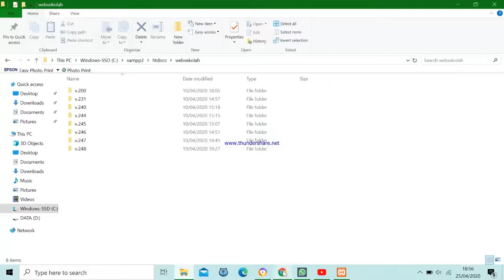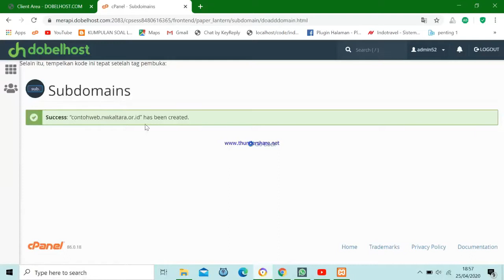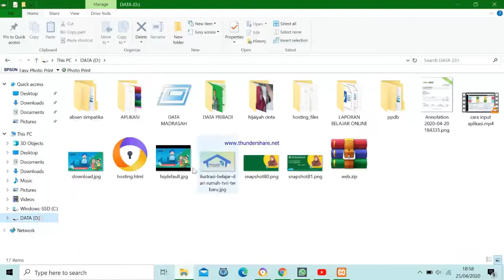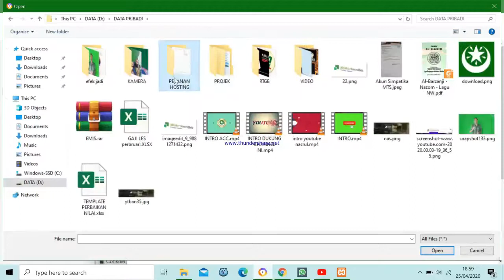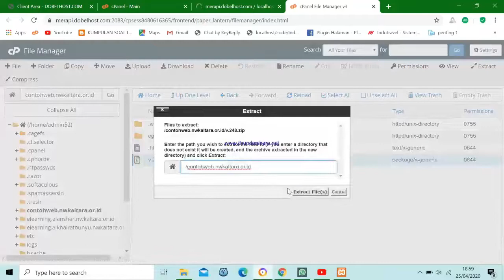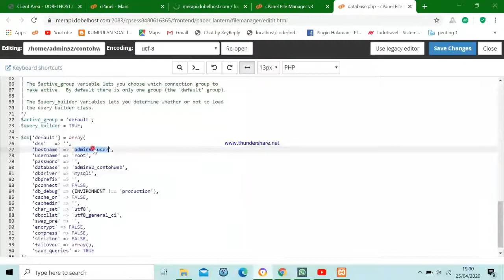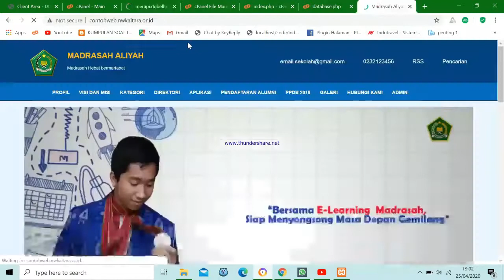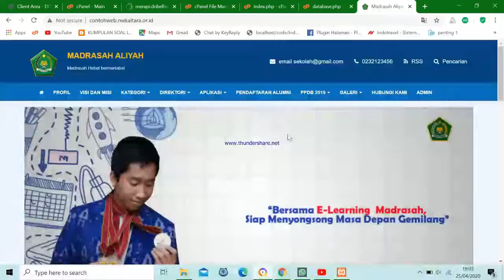Panduan INSTAL Website Gratis Tanpa Coding | CMS SEKOLAKU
source code website sekolah gratis
Buat temen teman yang sekolahnya belum punya website.. dapat memakai soucecode ini jadi websitenya

teman teman butuh bantuan dapat menghubungi kami via wa.087854743264